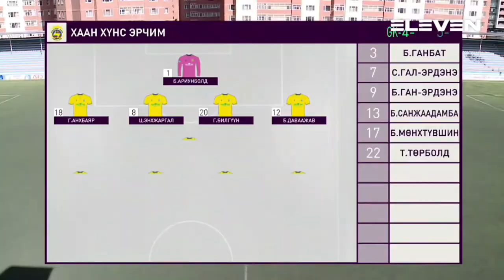Tsubasa Mitani Debut Mongolia Premier league. vs BCH Lions FC